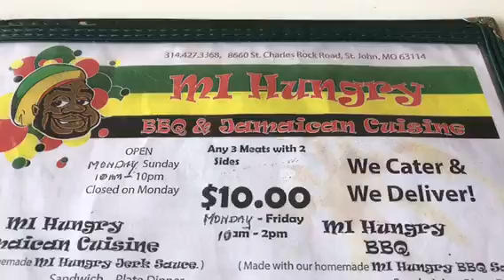Mi Hungry Jamaican BBQ STL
MediciEats lunch & you should too especially when your in the mood for a Jamaican Jerk twist on BBQ. Come with a big appetite and open mind.